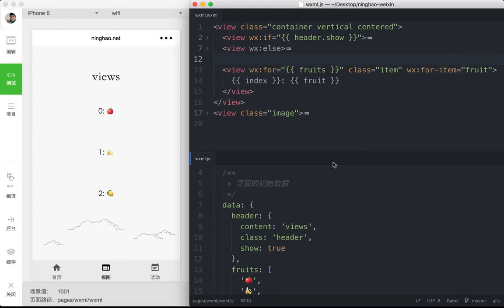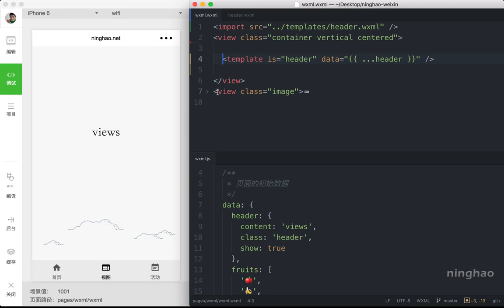企业级微信小程序精品开发实战课 24 24 模板